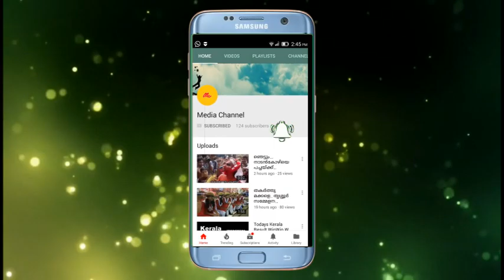ജസീമിന്‍റെ മരണം; റസാഖ് മാഷ് തുറന്നു പറയുന്നു...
ജസീമിന്റെ ദുരൂഹ മരണം;  റസാഖ് മാഷ് തുറന്നു പറയുന്നു.
ജസീമിന്റേത് അപകടമരണല്ലെന്നും കൊലപാതകമാണെന്നുമാണ് പിതാവടക്കമുള്ളവര്‍ ആരോപിക്കുന്നത്.
കഞ്ചാവ് ഉപയോഗിച്ച് നടന്നുപോകുമ്പോള്‍ പെട്ടെന്നു വന്ന ട്രെയിനിടിച്ച് ഓടയിലേക്ക് തെറിച്ചുവീണ് ജസീം മരണപ്പെട്ടതായാണ് കൂടെയുണ്ടായിരുന്നവര്‍ പോലീസിന് മൊഴി നല്‍കിയത്.